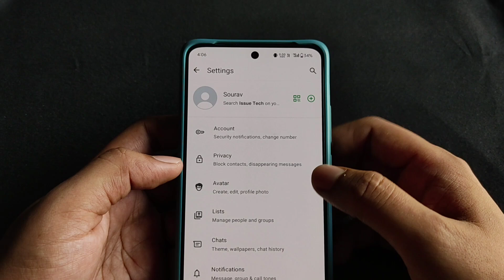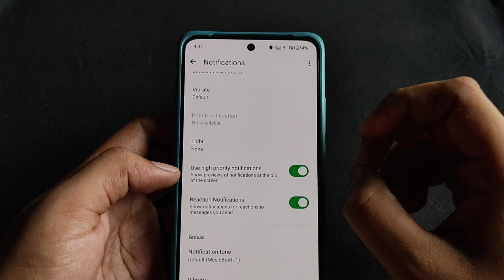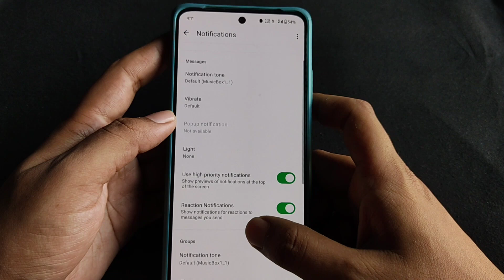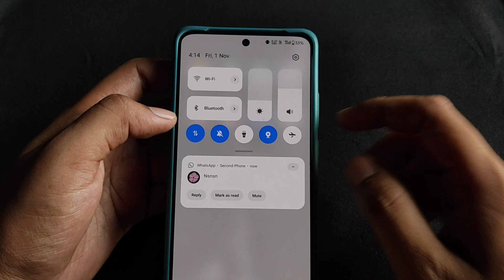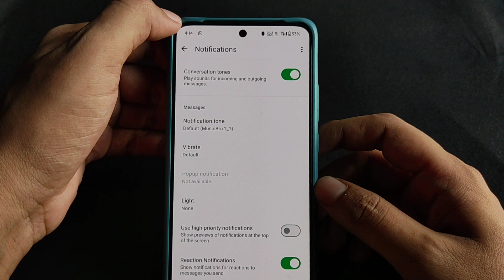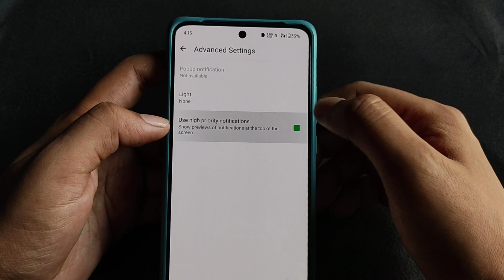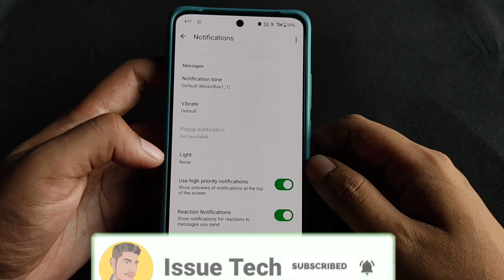How to Use High Priority Notifications on Whatsapp 2024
🔴 𝗩𝗶𝗱𝗲𝗼 𝗰𝗼𝘃𝗲𝗿𝗲𝗱 :-

Use high priority notification in whatsapp

Whatsapp high priority notification features

How to use high priority notification in whatsapp

How to use high priority notifications on whatsapp

Whatsapp me use high priority notifications

Whatsapp use high priority notifications

Use high priority notifications

Use high priority notifications on whatsapp

Activate use high priority notifications

Enable use high priority notifications

What is high priority notification in whatsapp

Whatsapp notification update